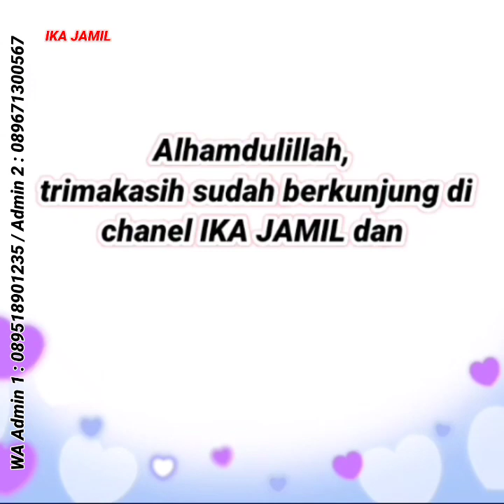40 Baju gamis terbaru 2023 | Atasan Wanita terbaru 2023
40 Baju gamis terbaru 2023 | Atasan Wanita terbaru 2023